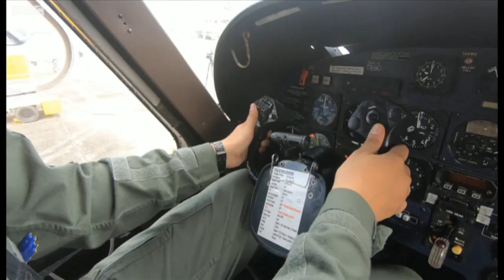Shivangi Singh: Indian Navy's first female pilot - BBCURDU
انڈین بحریہ کی پہلی خاتون پائلٹ شیوانگی سنگھ نے اپنی ذمہ داریوں کا آغاز کر دیا ہے۔